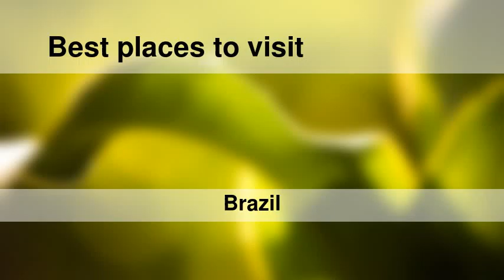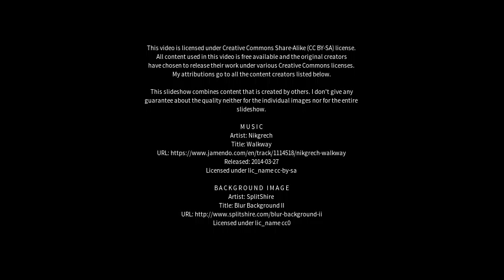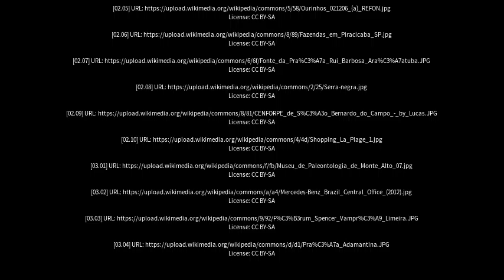Best places to visit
Best places to visit - Nhandeara (Brazil) Best places to visit - Slideshows from all over the world - City trips, nature pictures, etc.